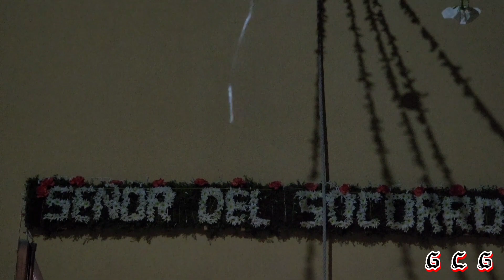El Aguacate. Guanajuato, Mañanitas al Señor del Socorro. hoy en su día. Sábado 21 de Enero / 2023